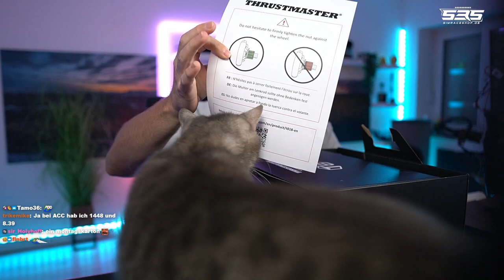UNBOXING und ERSTEINDRUCK vom Thrustmaster T818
►WERBUNG

**=Reflink